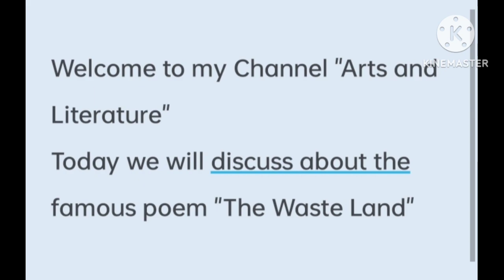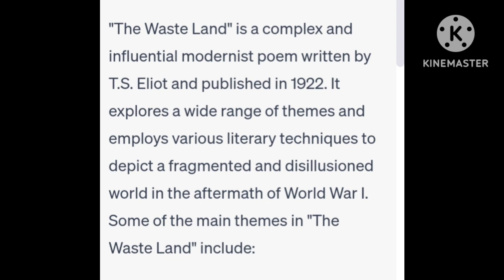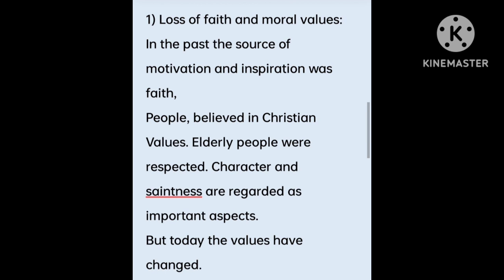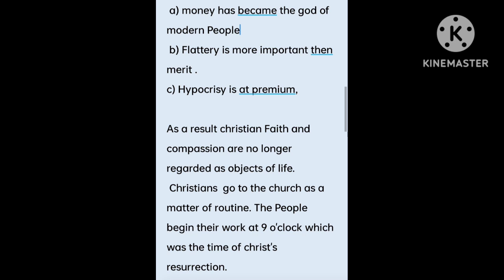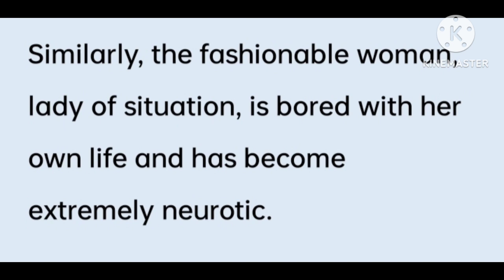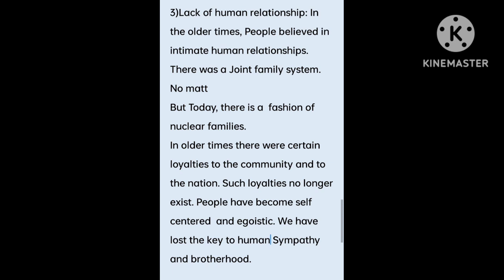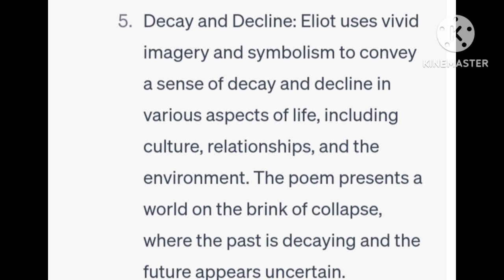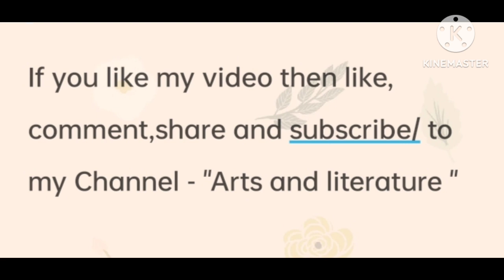Themes of The waste land by T.S.Eliot